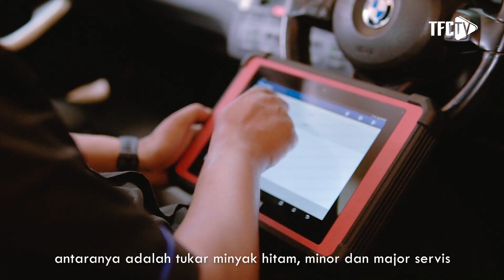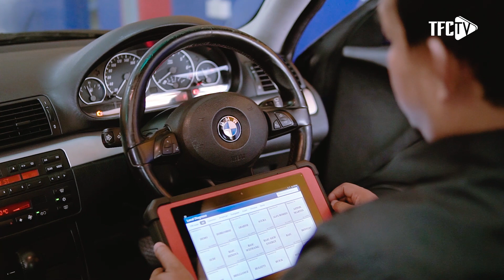🎥 PENAJA TFC : MP AUTO PARTS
Terengganu Football Club mula menjalankan kerjasama bersama syarikat MP Auto Parts Trading Sdn Bhd bermula pada tahun 2019. Syarikat ini adalah syarikat yang menjalankan perniagaan membaik pulih dan membekal barangan kenderaan dan merupakan salah sebuah syarikat baik pulih kereta yang terkenal di Terengganu. Kepada semua penyokong TFC, ada rosak, nak servis kereta? Dengan servis terbaik dan puas hati? MP Auto Parts adalah pusat servis pilihan terbaik!